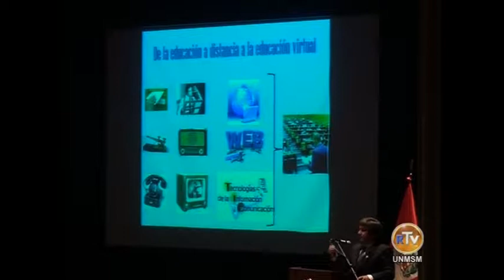ROL DEL DOCENTE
Es parte de una presentación de sensibilización para implementar las TIC y la educación virtual en la UNMSM.